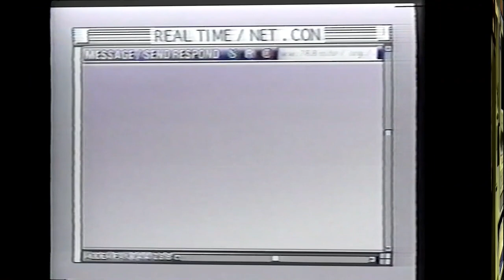2021.2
Voting is now open! It'll be open for two weeks.

Or you can send emails to videos at vidyagaemawards * com.